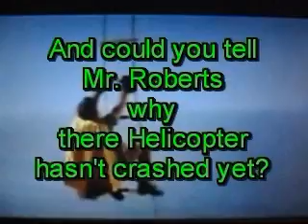Re: The Adventures of Batman and Robin... and Jesus (Episode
Mr. Roberts talks about the Adventures of Batman and Robin at comic con. Also why doesn't Batman and Robin have any superpowers.